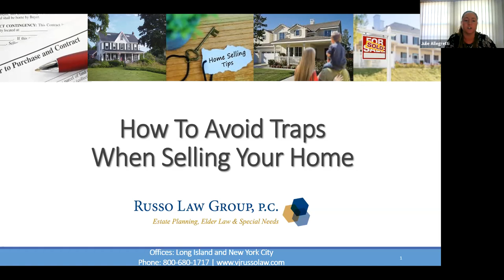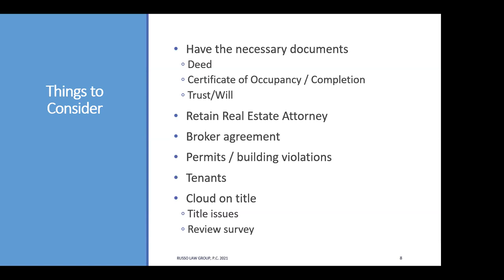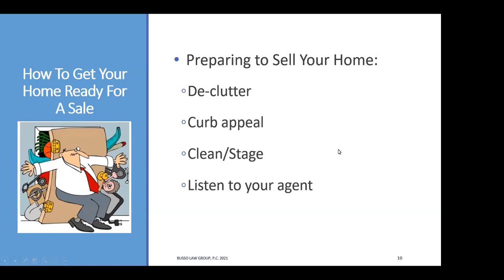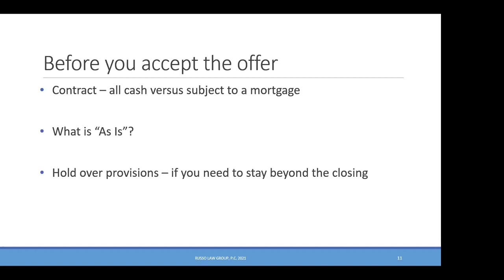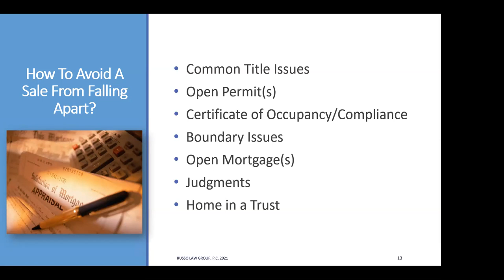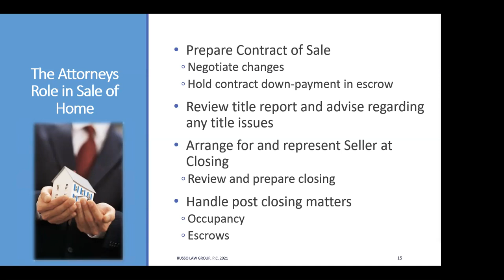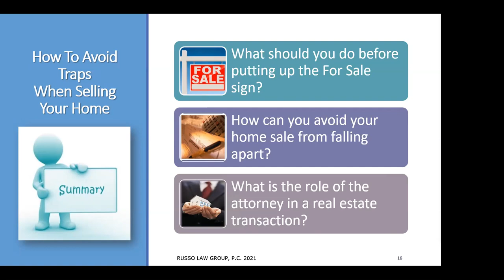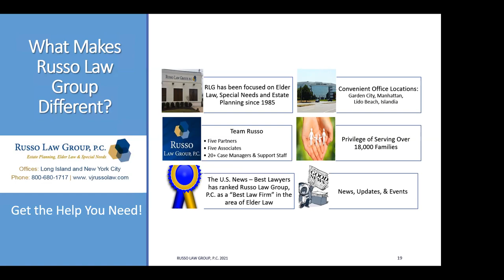How To Avoid Traps When Selling Your Home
Russo Law Group presents "How To Avoid Traps When Selling Your Home” with Eric Einhart, Esq. and Joshua Berzak, Esq.
What we will cover in the presentation:
-What should you do before putting up the For Sale sign?
-How can you avoid your home sale from falling apart?
-What is the role of the attorney in a real estate transaction?